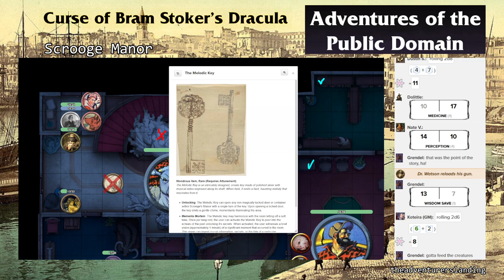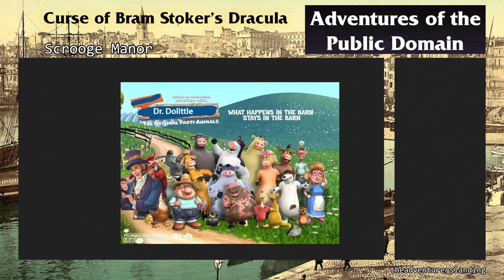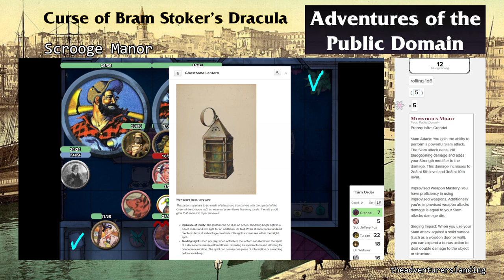This House Is Haunted | Curse of Bram Stoker's Dracula Ep. 5 | D&D 5e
Welcome to another litigation-free episode of Curse of Bram Stoker's Dracula! This pioneer story in our Adventures of the Public Domain series is a D&D 5e production by the Adventurer's Landing!

Dr. Dolittle, Dorian Gray, and Johnny Appleseed find themselves staring down Death's door in the middle of a blizzard. Deciding to tempt fate rather than watch Dolittle's animals slowly die off one by one, they venture into the blizzard for shelter and are eventaully reunited with their friends at Scrooge Manor. But something isn't quite right. Are they able to save Dolittle's animals? What will they find in Scrooge Manor? And why would you mkae me remember such a horrible memory from my past!? Find out! Tonight! On an all-new episode of Curse of Bram Stoker's Dracula!

This adventure is entirely based on the public domain. Any similarity beyond that is purely coincidental.